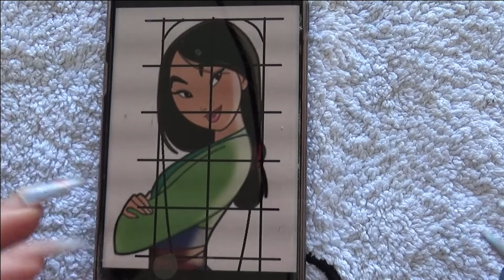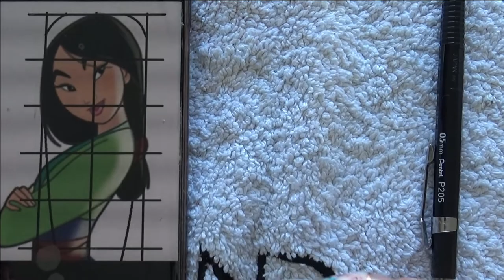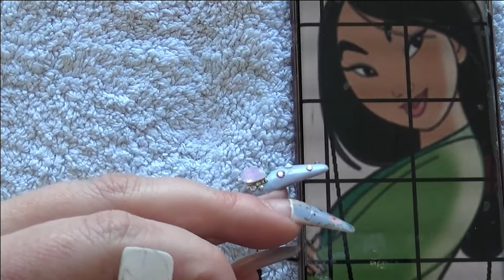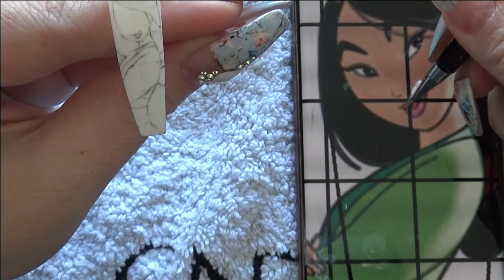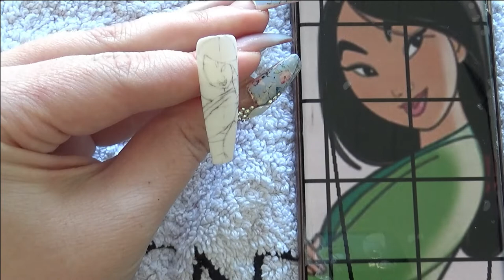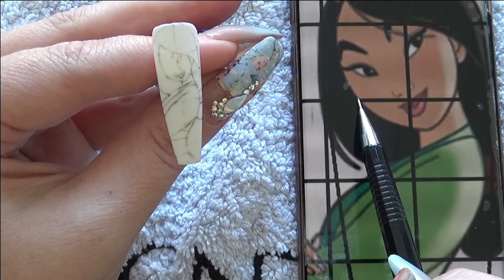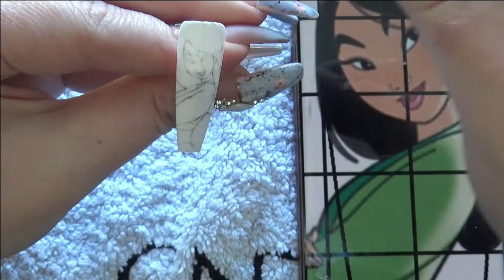Disney's Mulan Portrait Nail FULL Tutorial - Nail Artist Tutorials #19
This is a full tutorial on how i painted a portrait of Disney's Mulan on a Nail pop.

In this video I used:

False Nail Tip in White
Aeropuffing Matte Top Coat
Aeropuffing Gel Paints in:
-ST003
-ST004
-ST005
-ST007
-ST010
-ST011
-ST012
Aeropuffing Gel Top Coat
Lecente brushes in D1 and S1